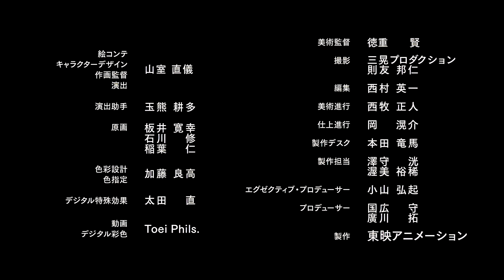Super Dragon Ball Heroes: Meteor Mission #3 - Opening/Trailer (4K)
🌟 Super Dragon Ball Heroes: Meteor Mission #3 promotional video / opening / trailer in 4K.

📜 Dragon Ball Heroes (ドラゴンボール ヒーローズ ), now known as Super Dragon Ball Heroes (スーパー ドラゴンボール ヒーローズ ), is a Japanese arcade game developed by Dimps, as the sixth Dragon Ball Z: Data Carddass game. Announced on October 21, 2010, and released on November 11, 2010, the game allows the usage of many characters from the Dragon Ball series, as well as characters new to the series.